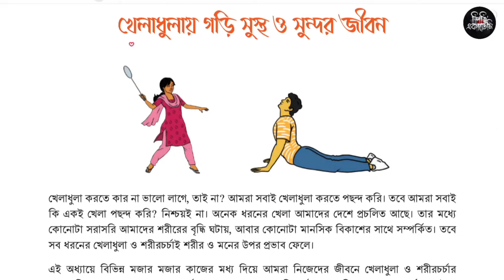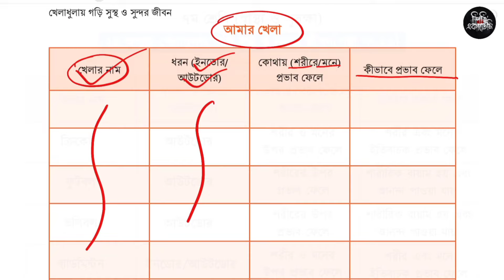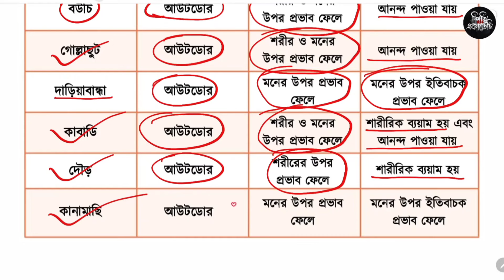৭ম শ্রেণি স্বাস্থ্য সুরক্ষা ২য় অধ্যায় ২০ পৃষ্ঠা | Class 7 Shastho surokkha chapter 2 page 20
৭ম শ্রেণি স্বাস্থ্য সুরক্ষা ২য় অধ্যায় ২০ পৃষ্ঠা | Class 7 Shastho surokkha chapter 2 page 20

সপ্তম শ্রেণির স্বাস্থ্য সুরক্ষা খেলা ধুলায় গড়ি সুস্থ ও সুন্দর জীবন এর ২০ পৃষ্ঠার ছক সমাধান

Class 7 wellbeing page 20
৭ম শ্রেণির স্বাস্থ্য সুরক্ষা খেলা ধুলায় গড়ি সুস্থ ও সুন্দর জীবন
৭ম শ্রেণির স্বাস্থ্য সুরক্ষা ৯ পৃষ্ঠা ছক সমাধান
৭ম শ্রেণির স্বাস্থ্য সুরক্ষা ২য় অধ্যায়
৭ম শ্রেণি স্বাস্থ্য সুরক্ষা আমাদের খাদ্য ও পুষ্টি
৭ম শ্রেণির স্বাস্থ্য সুরক্ষা